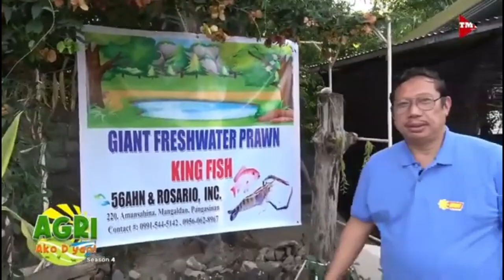Growing Ulang Shrimp Type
Ang malaking bahagi ng videong ito ay Hindi ko pag-aari at ginagamit ko lamang para sa mas mahusay na pagpapaljwanag. Nais kong iparating ang aking taos pusong pag galang sa may ari ng mga videong asking ginamit. Nawa ay makatulong ito sa lahat na makakapanuod nito.